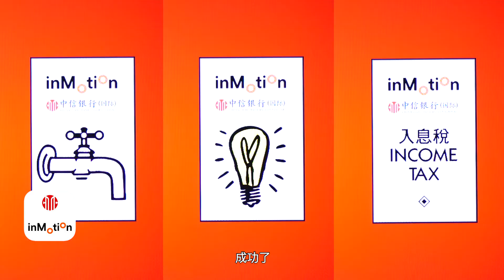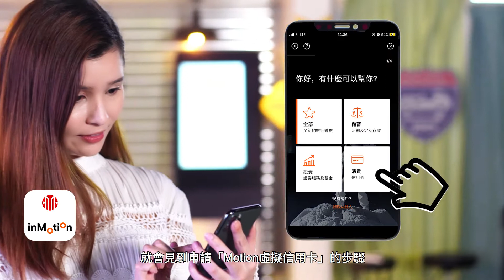2020 『Monopoly Dreams™️! 大富翁夢想世界™️』X 中信銀行手機APP 宣傳片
2020 『Monopoly Dreams™️! 大富翁夢想世界™️』X 中信銀行手機APP 宣傳片